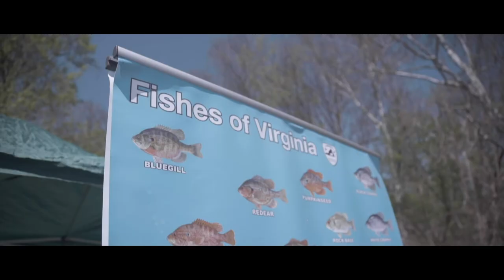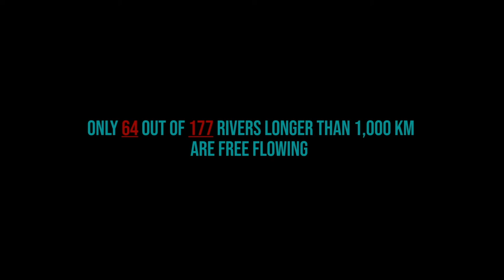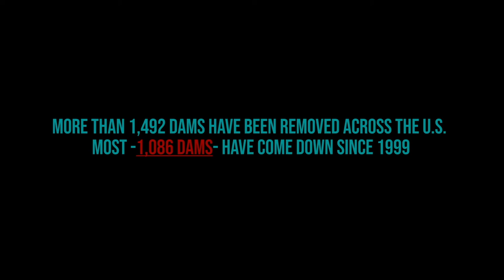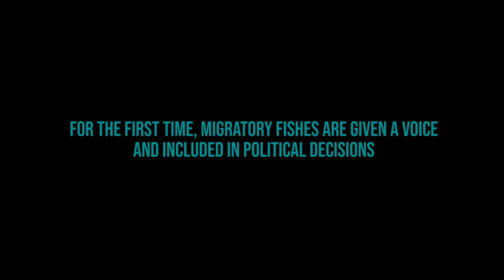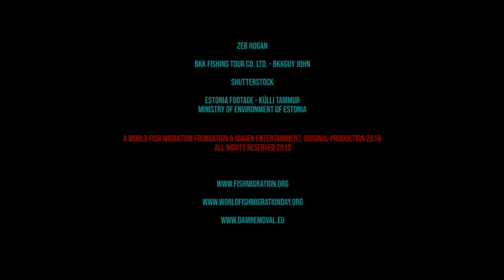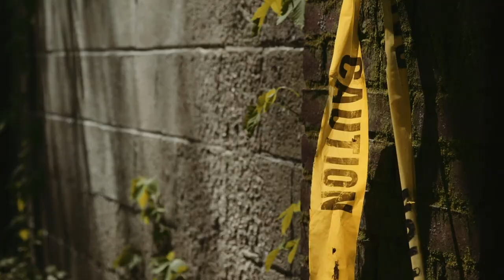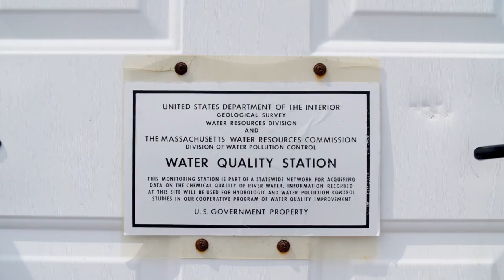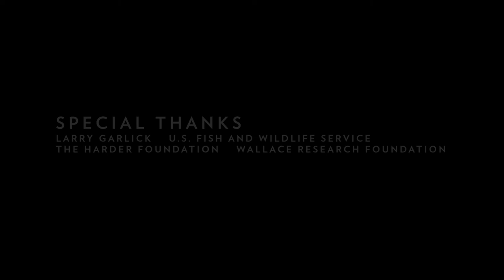2019 AFS Film Fest Session 6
(Session 6: Following the Fish, Part 1)

This session is the first of two that bring together a collection of films capturing the complexities of fish migration and the importance of maintaining aquatic habitat connectivity. The first film in the session is Love Flows, a film that brings to life the challenges that voiceless rivers and fishes face against threats, but more importantly, it focuses on what we are doing to help improve the situation. Film producers and colleagues will be on hand to share insights to the film’s origins and respond to questions. Films in this session include:

• Love Flows submitted by the World Fish Migration Foundation and directed by Francisco Campos-Lopez, with Zeb Hogan, Kathy Hoverman, Bob Irvin, and Jasper Pääkkönen,

• Undamming the Hudson River shared by River Keeper,

• Herring River Estuary: Restoring an Ecological Treasure submitted by Friends of Herring River, and

• Cold Water Connection shared by the Wild Salmon Center.